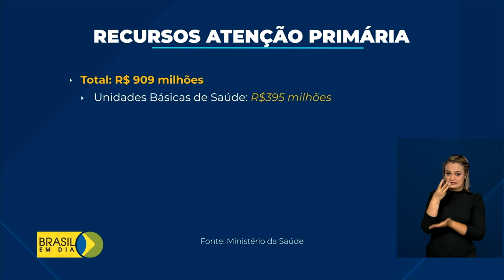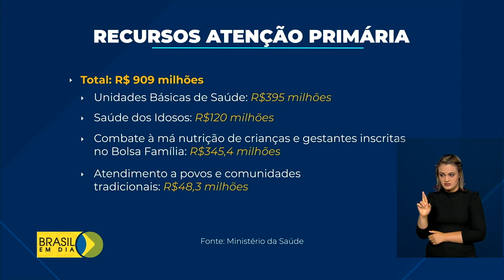Recursos financeiros para as unidades básicas de saúde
-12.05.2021 - As unidades básicas de saúde vão receber um reforço de R$ 909 milhões. A Atenção Primária é a porta de entrada dos pacientes atendidos pelo SUS.